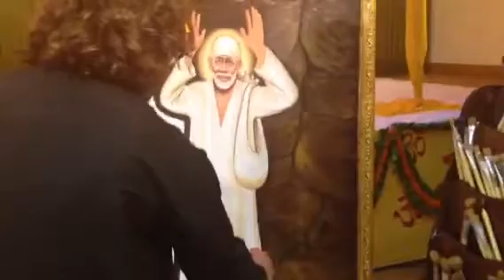SAI Jugalbandi Navneet Agnihotri & Puneet Khuran At Dlf Ph